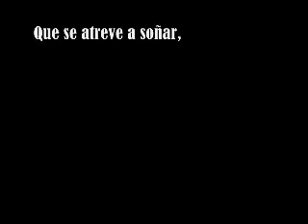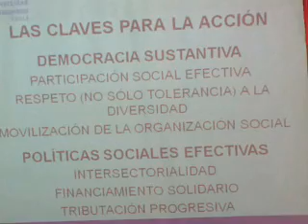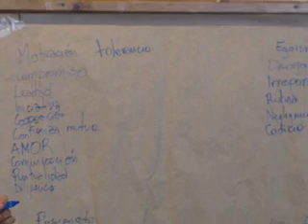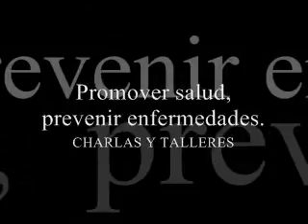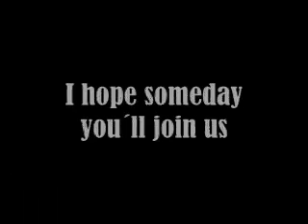PAMSA RM- Chile 2010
Si estudiás medicina,
Si querés hacer intercambios en prácticas clínicas o investigación en el extranjero,
Si querés conectarte al mundo, conectarte con estudiantes y realidades de otros 90 países,
Si querés impactar en la salud pública local y global, como estudiante de medicina...

Tenés que ser parte de IFMSA!!

IFMSA (International Federation of Medical Students' Associations) es la organización estudiantil más grande del mundo, representando a más de 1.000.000 de estudiantes de medicina.Es reconocida oficialmente como una ONG asociada a las Naciones Unidas, siendo la voz de representación de los estudiantes de medicina ante la OMS y otros estamentos de ésta.

ARMEMOS IFMSA-ARGENTINA!